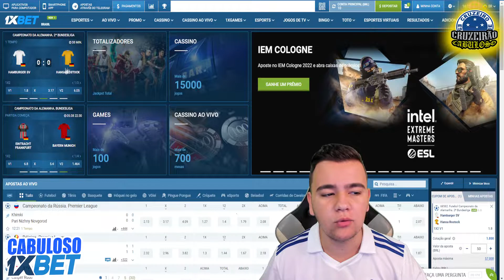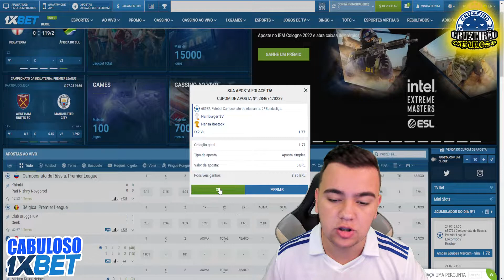Pezzolano critica arbitragem no Mineirão e diz que faltou critério contra o Ituano !!!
Técnico do Cruzeiro, Paulo Pezzolano criticou a arbitragem de Marielson Alves Silva (BA) após o empate contra o Ituano na noite dessa quarta-feira (5), no Mineirão. De acordo com o treinador, faltou critério ao dono do apito.

"Hoje, foi ruim, ponto. Ele deu um amarelo para o Bruno [Rodrigues] em uma falta no meio-campo e, depois, não deu falta em uma cotovelada do jogador deles. Uma falta em cima do Jajá  também. Chamaram o VAR no lance do Machado e deu amarelo: ou é vermelho ou nada. Depois, Machado faz uma falta agressiva, mas trava a bola e amarelo para Machado. Difícil, ele estava perdido", afirmou.

Como mandante na Série B, o Cruzeiro tem 14 vitórias e três empates, sendo dois em Belo Horizonte, diante de Criciúma e Ituano. Em ambas as partidas, Marielson Alves Silva apitou no Mineirão, o que foi questionado pelo comandante da Raposa.

"Empatamos duas vezes no Mineirão com o mesmo árbitro. É muita casualidade, né?", ponderou.